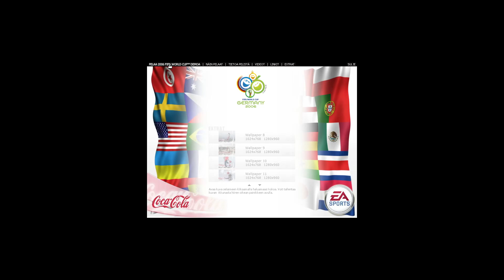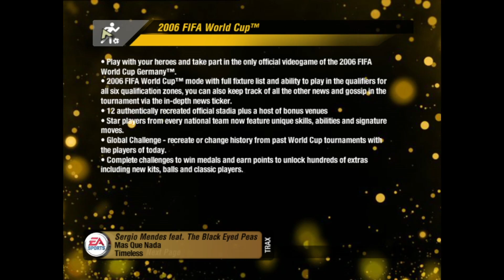FIFA WORLD CUP GERMANY 2006 - PC Gameplay